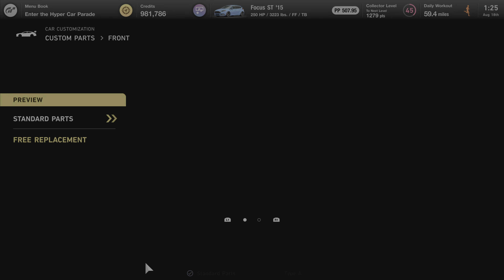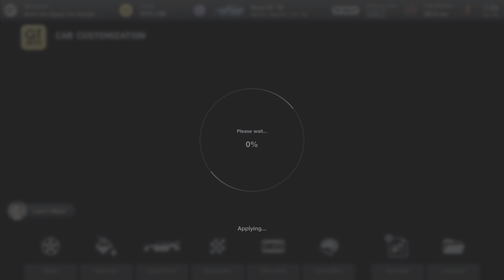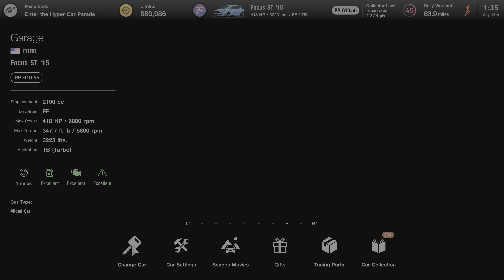This Baby Focus RS Sounds Pretty Good - Gran Turismo 7 (PS5) Gameplay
Gran Turismo 7 Ford Focus ST widebody tuned. Car customization options with exhaust sounds stock, sport, semi racing, and race mufflers.